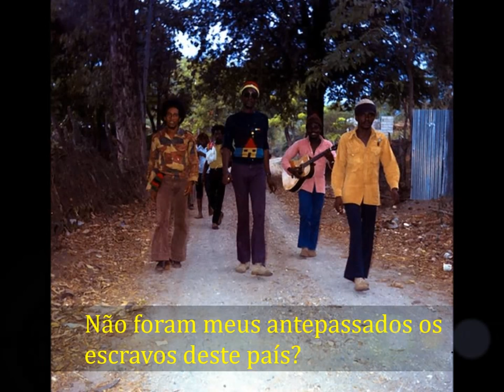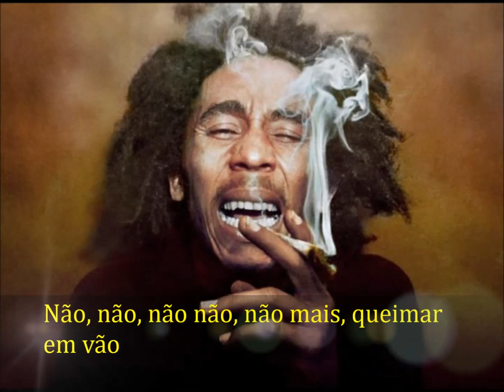Freedom Time (Bob Marley & The Wailers) - Acoustic cover by Rafael Cardoso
This is my interpretation of the song "Freedom Time" (Bob Marley & The Wailers)

I hope you like it!!!